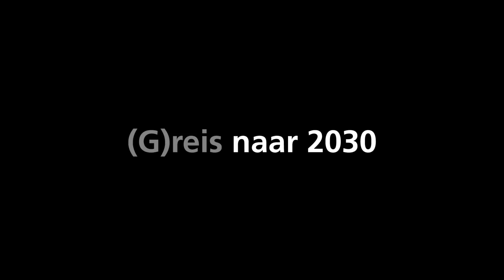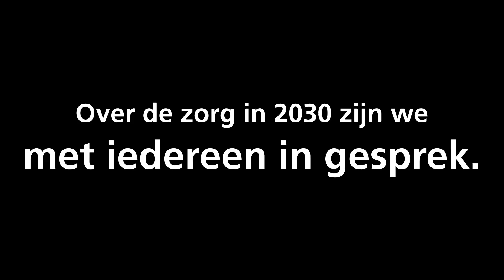Symposium: (G)reis naar 2030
Wilt u meedenken over de toekomst? Kom dan op woensdag 20 mei 2015 naar het OOR-symposium '(G)reis naar 2030', met plenaire sessies en workshops in VUmc.  Een symposium over de medische zorg voor ouderen binnen de opleiding tot medische specialist.